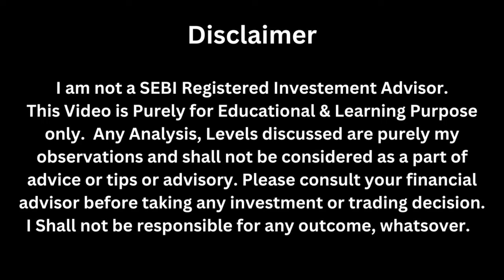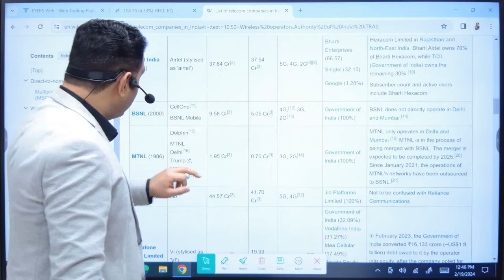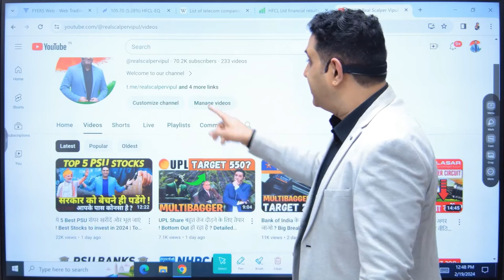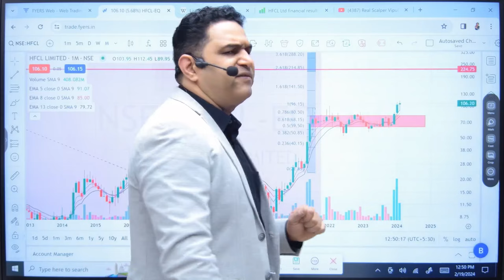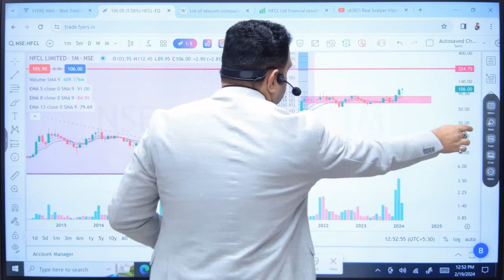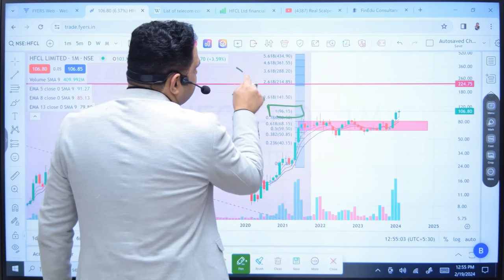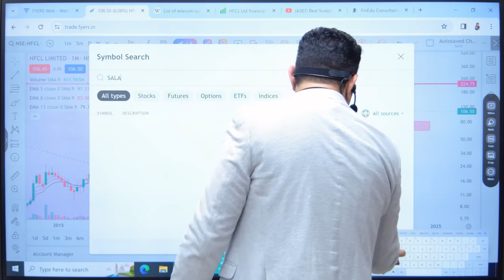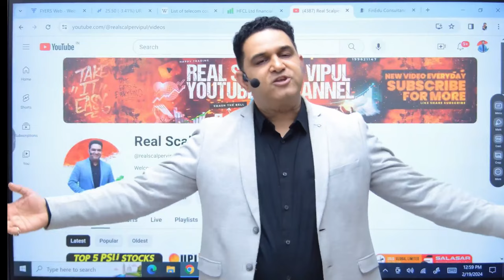Rocket बनेगा Telecom का ये शेयर ! Mukesh Ambani का Hidden Gem | HFCL Share Target